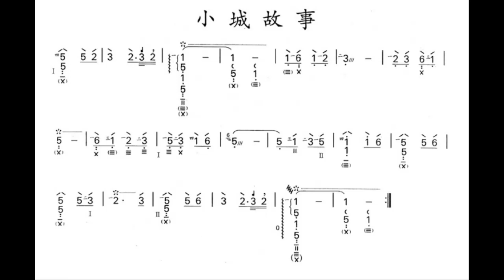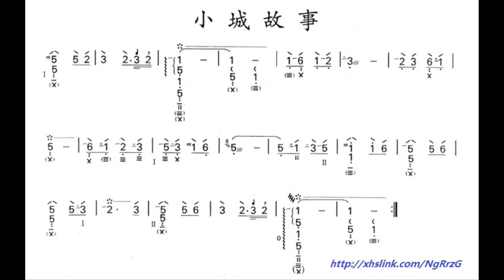小城故事 Stories from a little town（注琵琶指法） D调伴奏 - instrumental in D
谢谢光临！